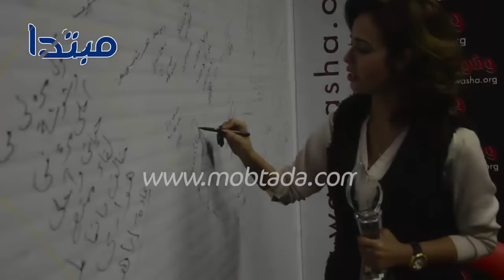رنا سماحة: «مبسوطة بالجائزة اللى بتيجى من الجمهور لأنها غالية عندى»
حصلت المطربة رنا سماحة، مقدمة برنامج "سنة تانية غنا" على الراديو 9090 على جائزة أفضل مطربة عن العام 2015، بعد الاستفتاء الذى أجرته مجلة "وشوشة" من خلال وسائل التواصل الاجتماعى.